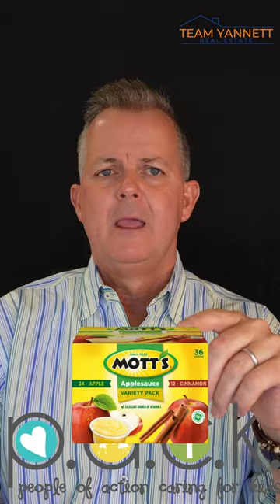Come support P.A.C.K. Savannah. 🌟HELP FEED HUNGRY LOCAL KIDS🌟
🌟HELP FEED HUNGRY LOCAL KIDS🌟
Join us for a fun day filled with giving, community, shopping, and mouth-watering CHEESESTEAKS at the PACK the Van event! Did you know that 1 in 4 children in South Georgia lives in a home where having enough food is a struggle? They go hungry and face food insecurity almost every day! Come support P.A.C.K. Savannah. PACK

📅 Date: September 24th
🕛 Time: Noon to 4 pm
📍 Location: Isle Of Hope Baptist Parking Lot

Be a part of our mission: Bring food items or make cash donations (see the QR code in the link below in the first comment).

There is NO WAY this should be happening in our community in 2023! Let's come together and feed some hungry kids! See you at PACKtheVan! Be the solution! Please click the link in the first comment for more information!